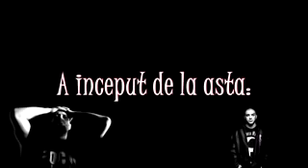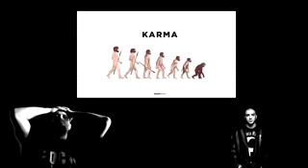CHELOO VS GWESS WHO -TOATE DISSURILE / 2019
Așa arogant cum e Cheloo eu tot îl respect deoarece e o persoana directă, are încredere în el, are o doza de cultură dezvoltată, transmite ceva prin piesele lui exemplu: ( Vreau sa vă doară, Instigare la cultură, Mesaj pentru Europa și multe altele...)